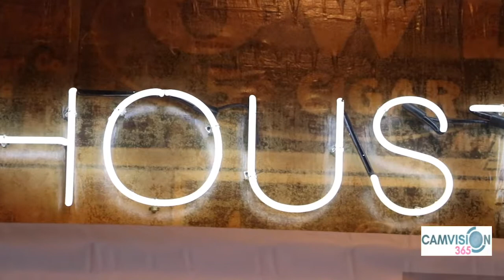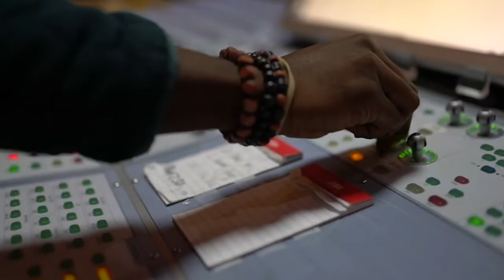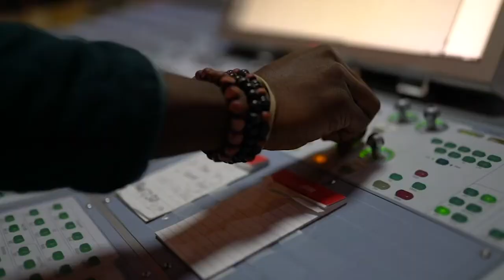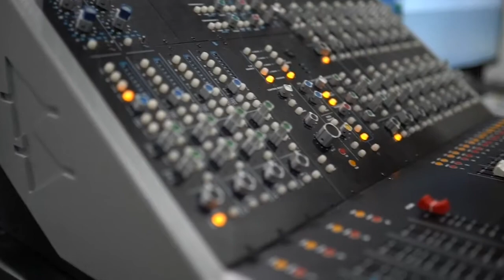The Session Talk Show Host, Shawn Eaglin ft. The Cast of "Ready To Love" & Comedian Brady Bobb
The Session Talk Show Host, Shawn Eaglin interviews to the cast of the reality show "Ready To Love" You will see interviews from Celebrity Chef Shay, Bryan Caroll, Kamica Hampton and Comedian Brady Bobb.